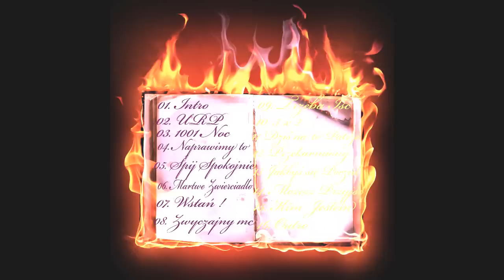13. Jakbyś się poczuł ( Prod. Stolen )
Witam, wrzucam cały album ( Generacja złej poezji ) do odsłuchu dla każdego